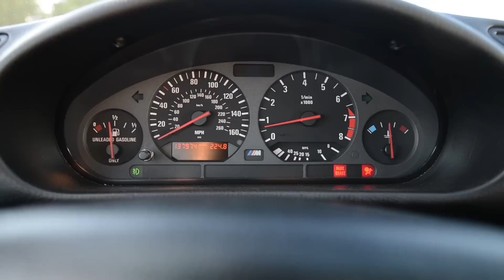1997 E36 BMW M3 Coupe - WR TV Sights and Sounds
For the best video experience, we recommend wearing a good set of headphones. The audio in this video was recorded with binaural microphones that, when played back through headphones, give the feel of 3D sound. Trick stuff.